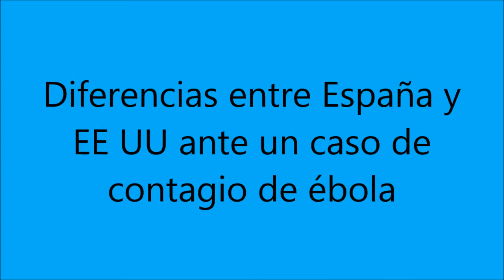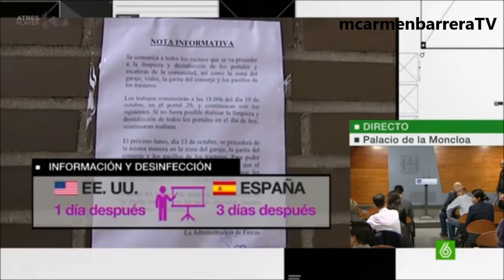Diferencias entre España y EEUU ante un caso de contagio de ébola